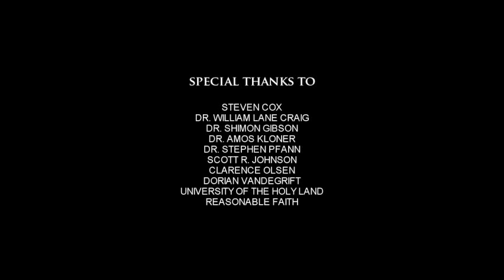The Jesus Tomb Unmasked (3 of 3)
This film does a devastating critique of Discovery Channel's "The Lost Tomb of Jesus" (produced by Avatar director James Cameron). The same scholars who were interviewed in this documentary are interviewed here. Many of them express their dismay over how they were taken out of context to make it appear that they think the supposed lost tomb of Jesus was authentic.

What explanation can be given for the empty tomb of Jesus of Nazareth? The New Testament records the first-century event: The disciples of Jesus reported that he was risen from the dead, while Roman soldiers were paid to claim his followers secretly removed him from the tomb.

After 2,000 years, the latest challenge to the historical resurrection of Jesus comes in the form of a bone box discovered in Jerusalem. The recent documentary The Lost Tomb of Jesus has popularized the hypothesis that Jesus' followers stole his body from the tomb by suggesting that the bone box inscribed with "Jesus son of Joseph" may contain the remains of Jesus of Nazareth.

As a new twist to the ancient debate, this challenge demands a response. Join us as we take a hard look at the evidence and answer the questions concerning the reliability of the resurrection. Have the bones of Jesus of Nazareth really been found? Is the resurrection history or myth? Find out here in this episode of Expedition Bible.